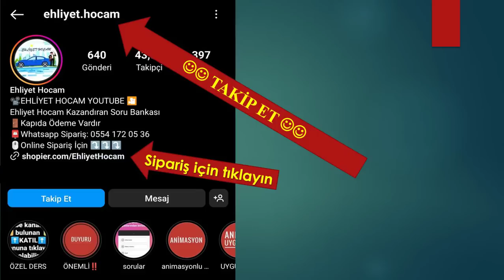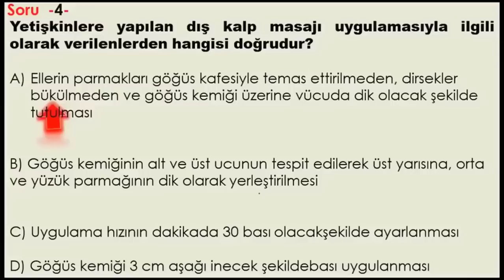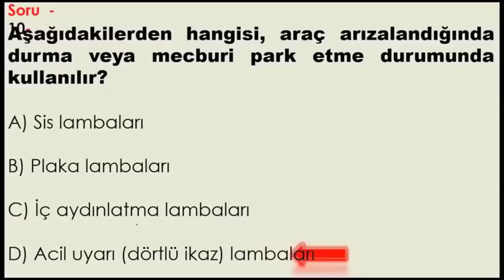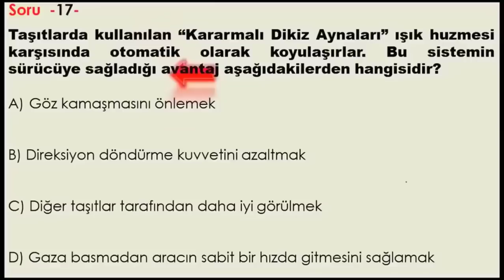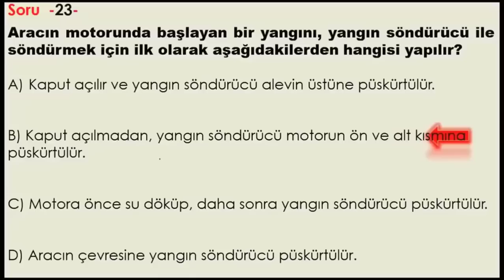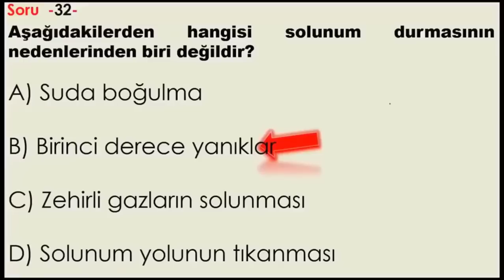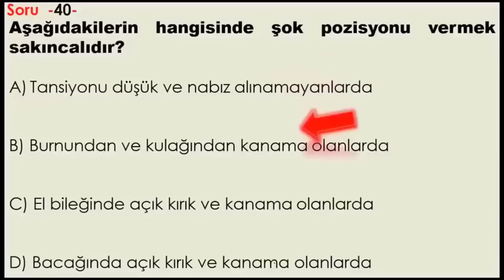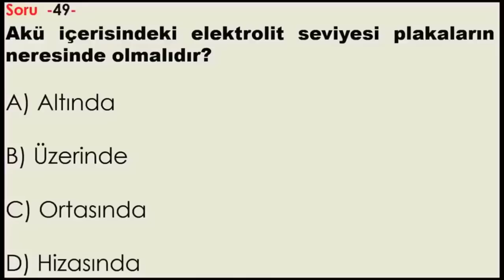AÇIKLAMALI SORULAR / 2023 OCAK EHLİYET SORULARI / EHLİYET SINAV SORULARI 2023 / EHLİYET 50 SORU ÇÖZ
Animasyonlu ehliyet soruları , Ehliyet animasyonlu sorular , animasyonlu ehliyet soruları 2023, 2023 ehliyet animasyonlu sorular , ehliyet videolu sorular 2023 , ehliyet  hocam 2023 ehliyet sınav soruları ,